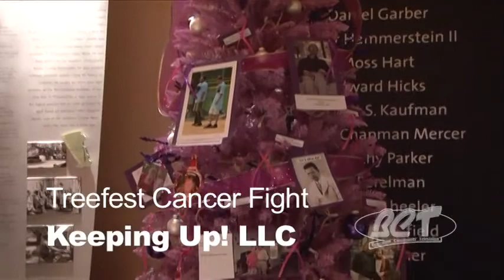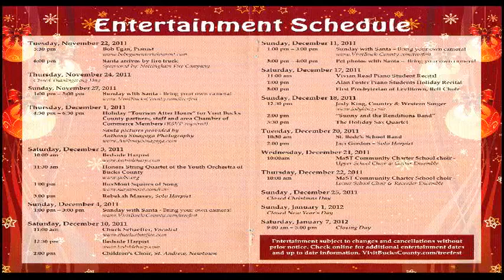Holiday Treefest 2011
Bucks County Visitor Center's Holiday Treefest. November 22, 2011.